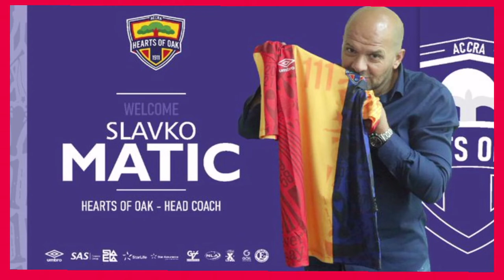OFFICAL: HEARTS OF OAK ANNOUNCE SERBIAN TRAINER SLAVKO MATIC AS A NEW HEAD COACH